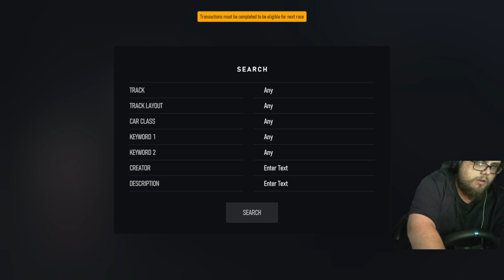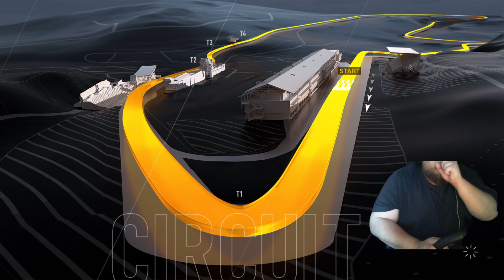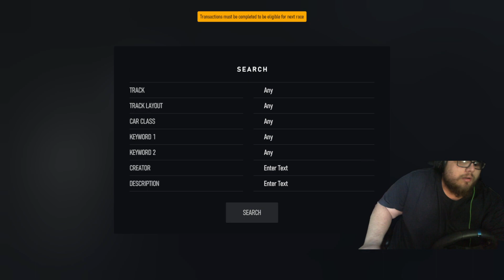{GRG} - $DRIVE Forza Motorsport Tournament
Watch me race some great drivers in the first $DRIVE Forza Motorsport tournament, hosted by Jonesey GG and Gino -- Watch live